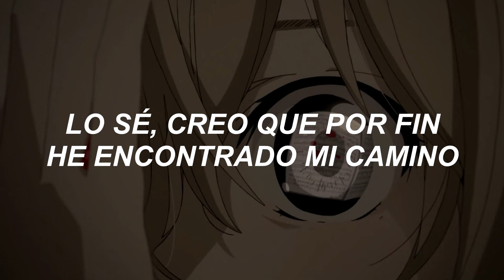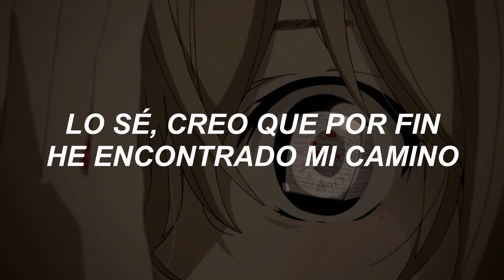bangs ҂ brick + mortar — s. español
𝗯𝗮𝗻𝗱𝗮: brick + mortar
𝗰𝗮𝗻𝗰𝗶𝗼́𝗻: bangs

si quieres que traduzca alguna canción, escríbela en los comentarios

¡gracias!

𝗹𝘆𝗿𝗶𝗰𝘀:

[Verse 1]
Walk like a ghost
Let your feet off the ground
Heart needs sound
Sound needs love, love needs you

[Chorus]
I know I'm never gonna make it anyway
I think I'm gonna make it anyway
I know but really I just don't care
I know the things that I just can't say
I think I'm gonna say 'em anyway
I know I think I've finally found my way
I think I'm gonna make it today

[Verse 2]
Ready or not, that's your name, use it now
Please come back around

I know that you won but I will
So shut up, just forget about it
So why you gotta fret about it
I know that you don't think I
Quit it, just forget about it